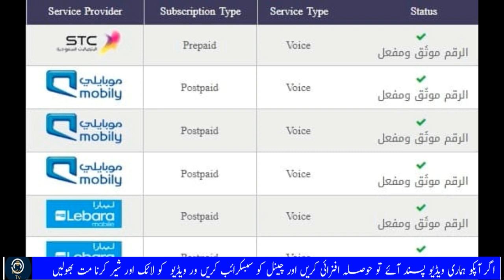Iqama Par Registered Sims Check Karyn|Check How Many SIms are Registered on Your Iqama Urdu/Hindi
Iqama Par Registered Sims Check Karyn|Check How Many SIms are Registered on Your Iqama Urdu/Hindi saudi Sim Registeration saudi news#
Link To check: